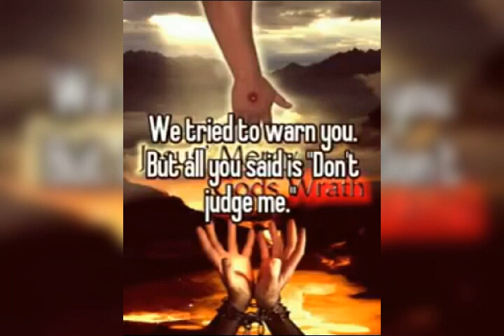Wanneer oordeel jy?